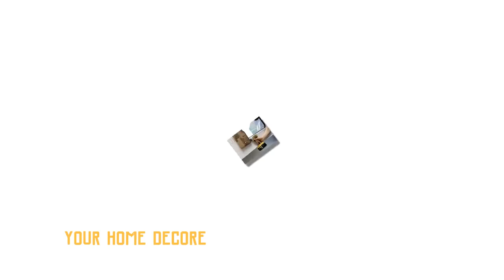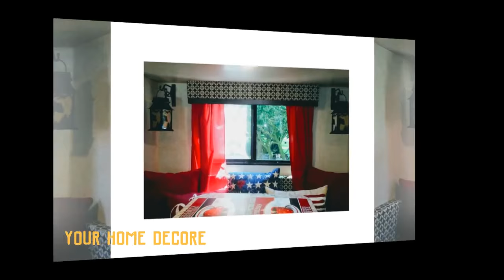70 camper window treatments - camper van reflectix window cover panels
YOUR HOME DECORE - camper window treatments - Home · RV Equipment; RV Camper Window Treatments How to install foil insulation on rv windows - Start making your own internet bussines today Blackout EZ is America's #1 source for light blocking window covers, blinds and curtains